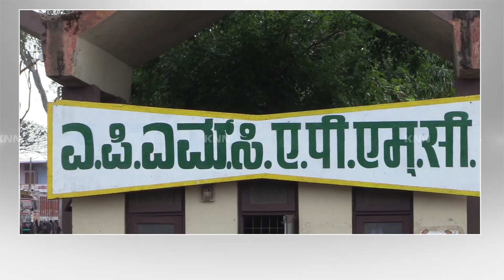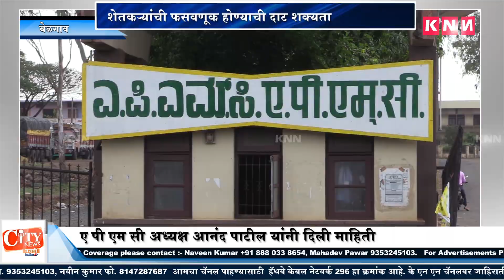Due to Changes in APMC act Farmers will Face Huge Losses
सरकारने ए पी एम सी कायद्यात बदल केल्याने शेतकऱ्यांना व व्यापाऱ्यांना मोठे नुकसान होणार आहे यासाठी म्हणून बेळगाव ए पी एम सी च्या अध्यक्षाने तातडीची बैठक बोलावून जैसे थे कायदा असावा यासाठी म्हणून सरकारला पत्र पाठविल्याचे ए पी एम सी अध्यक्ष आनंद पाटील यांनी सिटी न्यूजला सांगितले आहे सध्या ए पी एम सी मार्केटला भाजीपाला मोठ्या प्रमाणात येत असतो अशा परिस्थितीमध्ये खरेदी विक्रीदार थेट ग्राहकाशी संपर्क साधला तर शेतकऱ्यांची फसवणूक होण्याची दाट शक्यता आहे याचा सारासार विचार करून आपण सरकारकडे लेखी स्वरूपात पत्रव्यवहार केल्याचे सांगण्यात आले नवीन कायदयानुसार शेतकऱ्यांचा फायदा होणार आहे

शेतकरी ए पी एम सी मध्ये आणून किव्हा दुसऱ्या कंपनीला आपला माल विकू शकणार आहेत कृषी उत्पन्न संचालकांची परवानगी बाहेरील खरेदारीला द्यावी लागणार आहे त्या खरेदारीला बँक गॅरंटी द्यावी लागणार आहे त्यामुळे शेतकऱ्यांना आपला भाजीपाला ध्यान्य विकण्यासाठी मध्यस्थीची गरज भासणार नाही पण अशा या कायदामुळे निश्चितच यामध्ये शेतकऱ्याची फसवणूक होणार असल्याच्या कारणावरून आपण ए पी एम सी सदस्यांच्या सोबत चर्चा करून सरकारला परत पाठविल्याचे त्यांनी सांगितले आहे